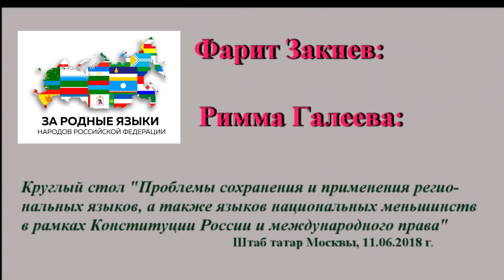Фарит Закиев - Римма Галеева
Фарит Закиев: Удар по государственности
Римма Галеева: Полилингвизм как стимул.
Ко Дню России. Круглый стол:
«Проблема сохранения и применения региональных языков, а также языков национальных меньшинств в рамках Конституции России и международного права»

Штаб татар Москвы,
11 июня 2018 г.